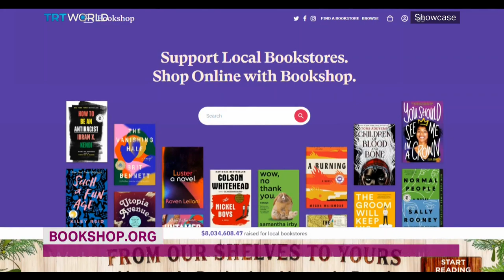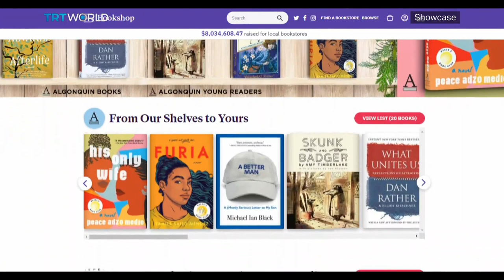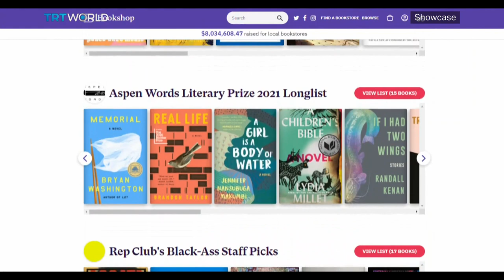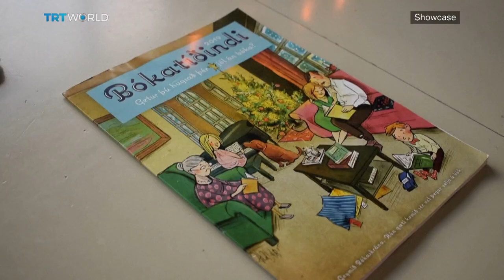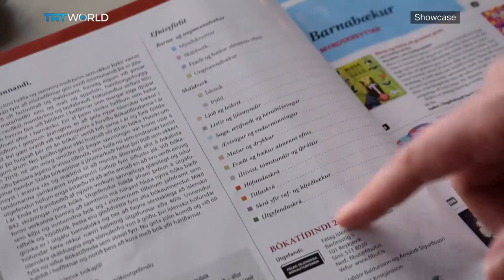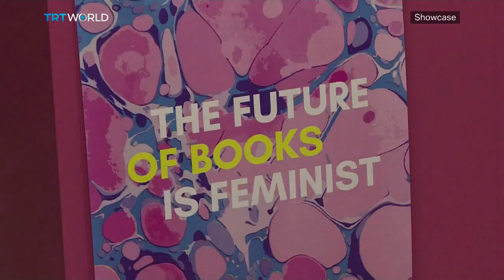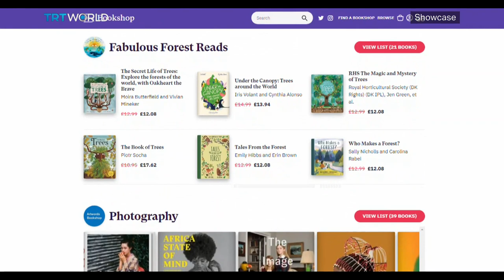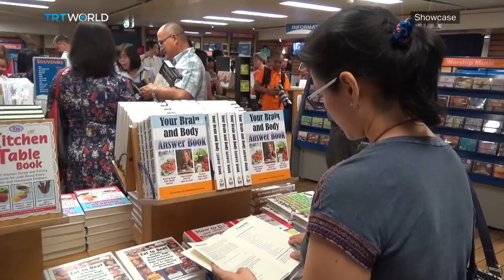Saving Bookshops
Covid-19 restrictions are financially hurting independent booksellers, which were in a bind thanks to the likes of Amazon. But now these mom-and-pop establishments have bookshop.org.

Andy Hunter, Founder and CEO of Bookshop.org​ 00:32